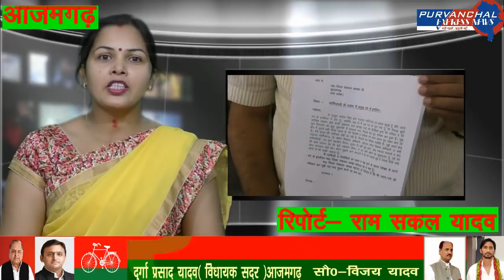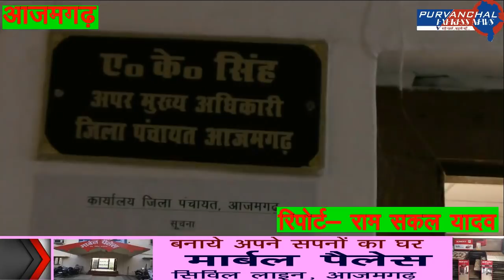माफियाओं के खौफ से दिया ब्लाक प्रमुख पद से त्यागपत्र :: ठाकुर मनोज सिंह